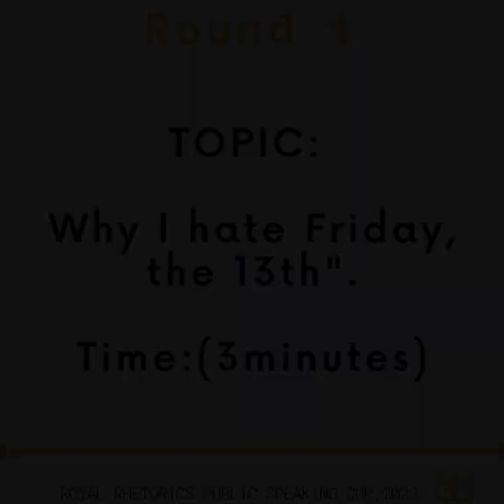RR PUBLIC SPEAKING|| EBUBECHUKWU IKEGBUNAM ROOM 4 ROUND 1